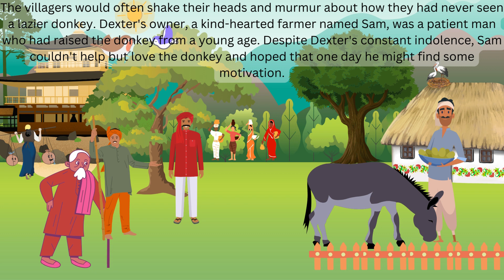आलसी गधा I Hindi Kahaniya | Hindi Moral l Stories | Bedtime Moral Stories I Hindi Farytail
Scene 1:
Introduce the peaceful village at the foot of the hill, and the laziest donkey, Dexter, under the shade of an oak tree.

Scene 2:
Describe the villagers' frustration with Dexter's laziness and his owner, Sam, who still cares for him.

Scene 3:
Sam hatches a plan to motivate Dexter, harnessing him to a cart filled with sacks of wheat and carrots.

Scene 4:
Dexter reluctantly begins his journey to the bustling village market.

Scene 5:
At the market, Dexter stands next to the energetic horse, Thunder, who is attracting a lot of attention.

Scene 6:
Dexter remains lethargic, and Sam tries in vain to motivate him while watching Thunder.

Scene 7:
Lily and her mother arrive with bags of freshly baked bread, and they choose Thunder to deliver their goods.

Scene 8:
Inspired by this, Sam offers Dexter's services to Lily and her mother, who agree, but with skepticism.

Scene 9:
Dexter springs into action, pulling the cart with surprising energy and making efficient deliveries.

Scene 10:
Word spreads about Dexter's transformation, and he becomes a sought-after donkey, proving that he had found his motivation and potential.

  story
Once upon a time, in a tranquil village nestled at the foot of a lush, rolling hill, there lived a donkey named Dexter. Dexter was notorious for being the laziest donkey in the whole countryside. While the other animals tirelessly toiled in the fields, Dexter would often be found napping beneath the shade of a mighty oak tree.

The villagers would often shake their heads and murmur about how they had never seen a lazier donkey. Dexter's owner, a kind-hearted farmer named Sam, was a patient man who had raised the donkey from a young age. Despite Dexter's constant indolence, Sam couldn't help but love the donkey and hoped that one day he might find some motivation.

One bright and sunny morning, as the roosters crowed and the birds chirped their melodies, Sam decided to try a different approach. He harnessed Dexter to a small cart filled with sacks of wheat and carrots, and they headed for the bustling village market. As usual, Dexter walked with a lethargic gait, dragging his hooves through the dirt.

At the market, they set up their humble stall next to the most energetic horse in the entire village, named Thunder. Thunder's coat gleamed in the sunlight, and he proudly trotted about, drawing the attention of many buyers. People were lined up to purchase Thunder's services, for they knew he would carry their goods with enthusiasm and speed.

Dexter, on the other hand, stood there, seemingly oblivious to the hustle and bustle around him. As the day wore on, Sam tried to encourage Dexter to move, but the donkey was unresponsive. He had little interest in earning his keep.

At midday, a little girl named Lily approached the market with her mother. They had a cart full of bags filled with freshly baked bread. Lily's eyes lit up when she saw Thunder, and she immediately struck up a conversation with Thunder's owner. They agreed to use Thunder to deliver the bread to various shops around the village.

Seeing Lily and her mother's arrangement, Sam had an idea. He approached Lily and her mother and offered Dexter's services, explaining that he could carry their wheat and carrots to the nearby shops. Lily's mother agreed, but she was a little skeptical about Dexter's work ethic.

Dexter, hearing that there was a job to be done, seemed to come alive. He perked up, seemingly eager to prove himself. Sam harnessed Dexter to the cart filled with sacks, and they set off to make their first delivery.

To everyone's amazement, Dexter pulled the cart with surprising energy. He walked proudly, his ears perked, and his tail held high. Lily and her mother watched in astonishment as Dexter worked diligently, making the deliveries efficiently and even earning some extra coins as tips.

Word quickly spread throughout the village about Dexter's transformation, and soon, he became one of the most sought-after donkeys for hauling goods. Sam couldn't believe the change in his once-lazy donkey. It seemed that all Dexter had needed was a sense of purpose.

From that day forward, Dexter was no longer known as the laziest donkey in the village. He had discovered his motivation and found pride in his work. The once-lazy donkey had become an inspiration to all, proving that sometimes, all it takes is the right opportunity to awaken one's true potential.